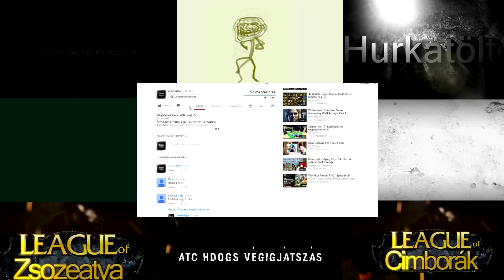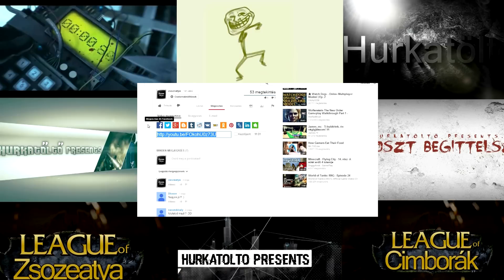GoatZ Gameplay [Elsőre]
Gépem:
-Proci: i5-4670k + Coolermaster Hyper T4-hűtés
-Alaplap : Gigabyte H87-HD3
-Ram: Kingstone Hyper X tipus khx1600c10d3b1/8g
-Coolermaster Ház
-Microsoft sidewinder x6 billentyűzet
-Xtrust egér

Zsozeatya,Gameplay,Humor,Játék Bemutató,Bemutató,végigjátszás,Zsoze.Zsozé,Zsozé atya